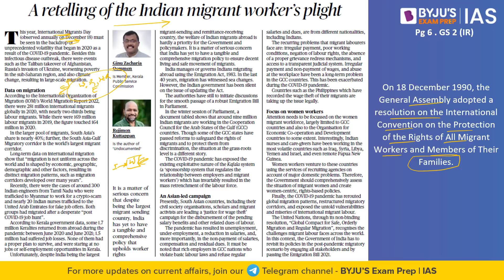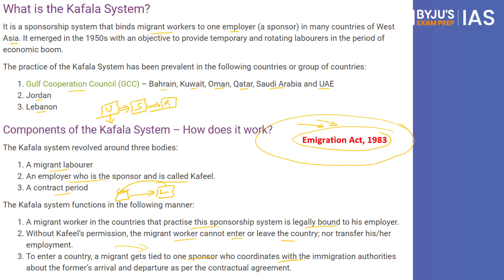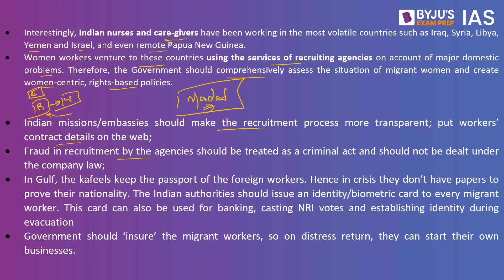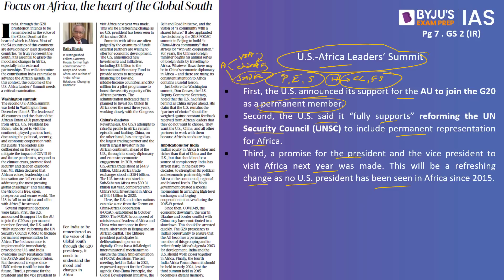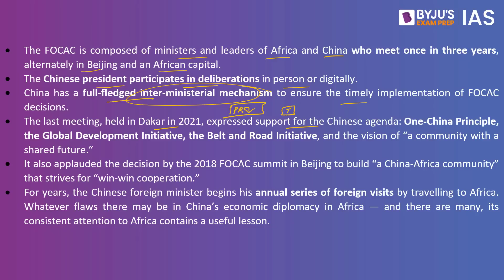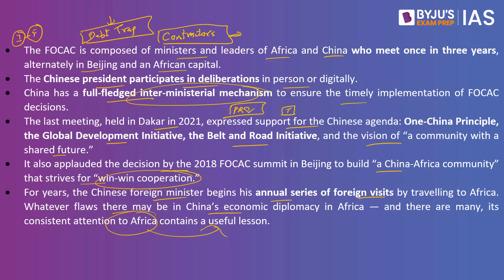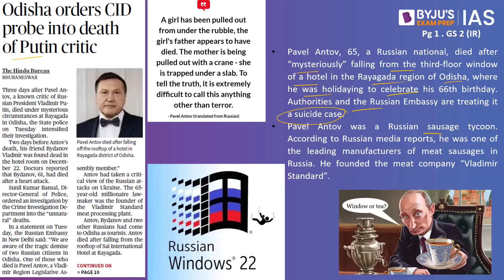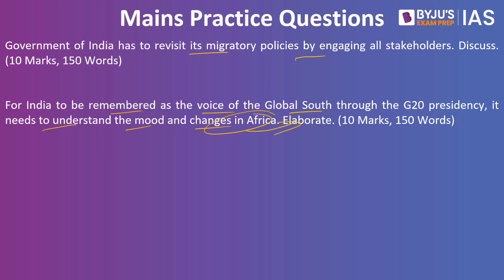'The Hindu' Newspaper Analysis for 28 Dec 2022 | Current Affairs for Today | UPSC Prelims & IAS Prep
The Hindu Newspaper Analysis for 28th December 2022 - In this lecture, we will analyse the important news articles from ‘The Hindu’ Newspaper for 28th Dec 2022. The Hindu Analysis videos are relevant for the UPSC Civil Services Examination 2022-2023. The aspirants are advised to watch the entire Hindu Analysis video lecture for a better understanding of Current Affairs articles. The Hindu current affairs video lecture covers a detailed analysis of the Daily Newspaper. All the important articles and editorials of 'The Hindu' are covered strictly from the UPSC/IAS examination point of view.

Topics Covered:
1. A retelling of the Indian migrant worker’s plight (00:00)
2. Focus on Africa, the heart of the Global South (13:40)
3. What is the CAG audit report on Assam’s NRC? (26:00)
4. Odisha orders CID probe into death of Putin critic (30:38)
5. Mains Practice Questions (35:08)

Happy Learning!